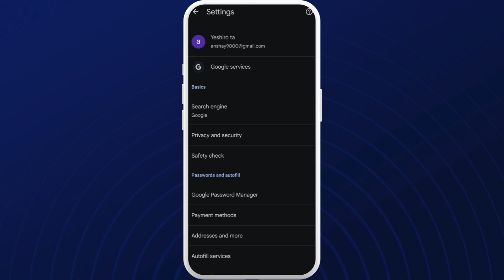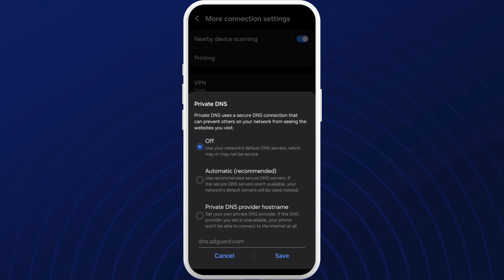How to Block Ads in 1xBet 2025?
Enjoy an uninterrupted betting experience with this essential 1xBet ad-blocking guide for 2025! In this tutorial, we'll walk you through the complete process of eliminating distracting advertisements across all 1xBet platforms including the website, mobile app, and live streaming portal. You'll learn how to use built-in premium account settings that now offer complete ad removal, third-party ad blockers compatible with 1xBet's updated 2025 interface, and browser extensions that maintain full site functionality while filtering promotions. Discover platform-specific techniques like DNS-level ad blocking for mobile users and custom script filters for desktop players. We'll cover important considerations like whitelisting essential notifications about your bets and bonuses while blocking irrelevant ads, and how ad blocking affects 1xBet's referral program participation. Plus, get professional troubleshooting tips for dealing with ad blocker detection systems, maintaining optimal page loading speeds, and restoring accidentally blocked elements. Whether you're a casual bettor or high-volume trader, this guide will help you customize a clean, distraction-free betting environment tailored to your preferences!